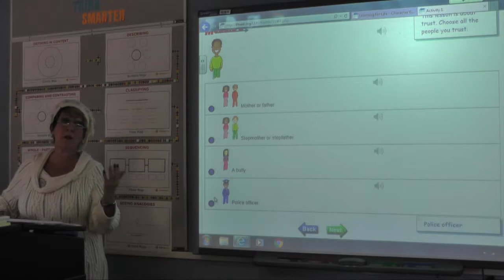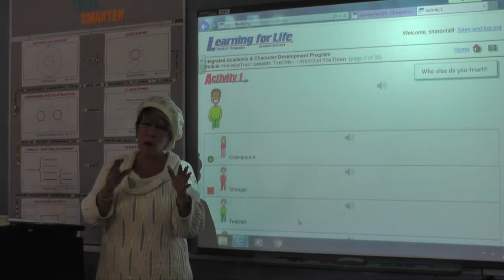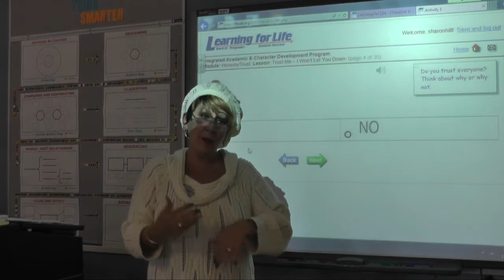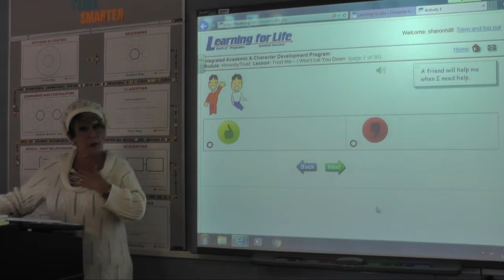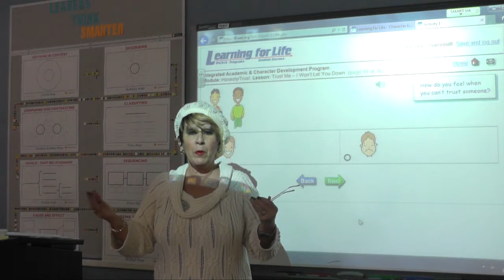February Character Ed - Honesty_part 2